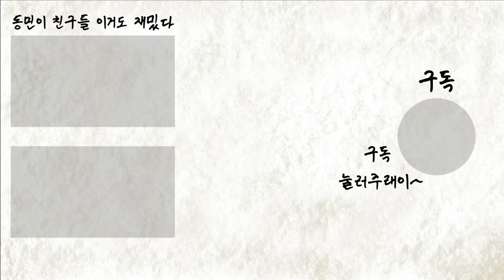[아재개그배틀2편] 피식하면 지는 거 알제? (feat. 이한위, 고말숙)